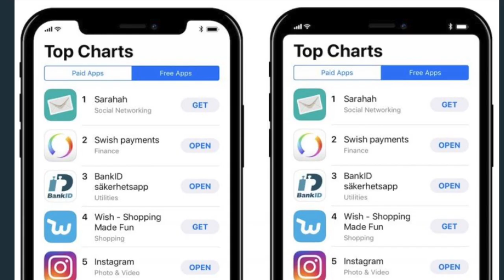New iPhone X Copper Color?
The iPhone 8 is going to come in 3 different colors: Black, Silver, and a  Copper like color.